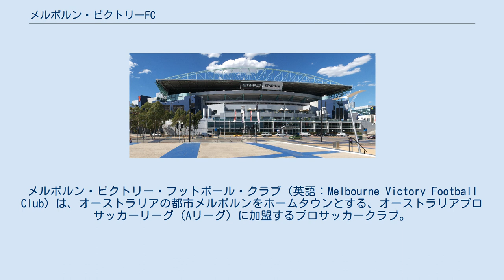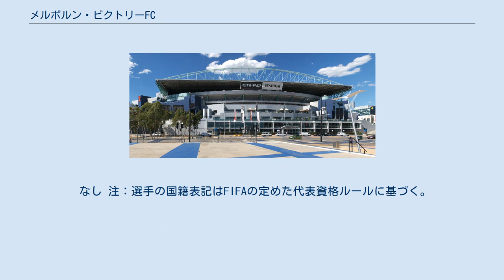メルボルン・ビクトリーFC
メルボルン・ビクトリー・フットボール・クラブ（英語：Melbourne Victory Football Club）は、オーストラリアの都市メルボルンをホームタウンとする、オーストラリアプロサッカーリーグ（Aリーグ）に加盟するプロサッカークラブ。
 オーストラリアではそれまでセミプロによるオーストラリアン・ナショナルサッカーリーグが開催されていたが、オーストラリアサッカー連盟がオセアニアサッカー連盟からアジアサッカー連盟に転籍することが決まり、オーストラリアのサッカーの全体のレベルアップを図る目的から完全プロによる「Aリーグ」が2005年から開始し、同年2月に、それまでビクトリア州にあったサウス・メルボルンFC、メルボルン・ナイツFCに代わるチームとして、新たにメルボルン・ビクトリーFCを結成（先述の2チームは、現在下部組織のビクトリア・プレミアリーグ所属）。
 2006-07シーズン、レギュラーシーズンとファイナルシリーズ（プレーオフ）をともに制し、Aリーグ初の完全優勝を成し遂げた。
 リーグ内では、シドニーFC、アデレード・ユナイテッドFC、メルボルン・シティFCとライバル関係にある。
 またＡリーグ所属クラブとしては最多8回のAFCチャンピオンズリーグ出場を誇り、その内2016年と2020年大会ではGL突破を果たした。
 ホームスタジアムについては、Aリーグ開幕当初、オリンピック・パーク・スタジアムを使用していたものの、ウイングを除き立席である点がネックとなり、また2006年9月にシドニーFCと行った試合で、テルストラ・ドームに当時のリーグ記録となる49,730人の観衆を集めたことから、2006-07シーズンでは、スケジュールの都合でテルストラ・ドームが使えない2試合を除いてテルストラ・ドームで開催。
当初、2008-09シーズンから、オリンピック・パークの東に新たに建設する予定のメルボルン・レクタンギュラー・スタジアムに本拠地を移転する予定だったが、当初計画での収容人数が2万人程度と少なかったため、チームが移転を拒否。
結局、計画を変更し、収容人数を31,000人とし、後日改修で拡大可能な仕様にすることで移転に同意、2010-11シーズンから新スタジアムを本拠地として使用している。